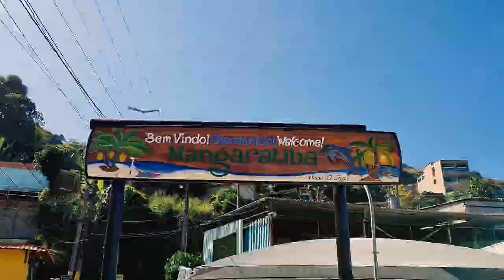1 DIA EM ILHA GRANDE | PASSEIOS EL MISTI